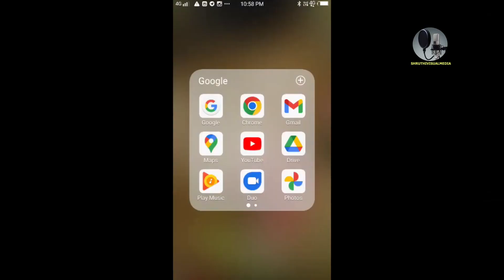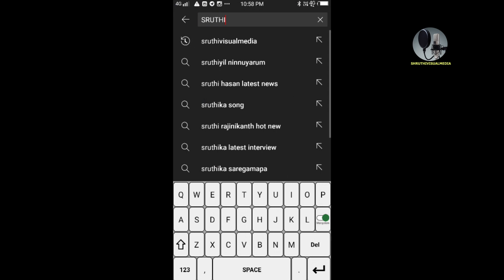oppana school kalolsavam first prize കുട്ടികളുടെ ഒപ്പന കണ്ടാൽ മതി മറന്നു പോവും hss oppana kali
oppana songs malayalam
hss oppana
oppana kali
oppana dance
oppana school kalolsavam
# kalolsavam
oppana girls

music album malayalam new neelanjana thoni മ്യൂസിക് ആൽബം നീലാഞ്ജന തോണി album video